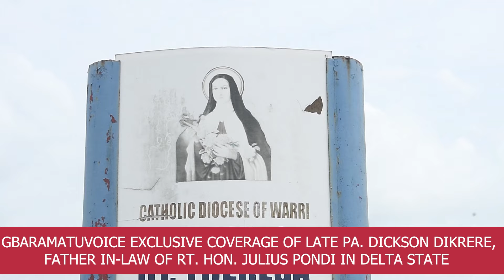Funeral Service of Late Pa. Dickson Dikrere, Father-in-Law of Hon. Julius Pondi in Delta State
GbaramatuVoice Exclusive Coverage: Late Pa. Dickson Dikrere, Father-in-Law of Rt. Hon. Julius Pondi, Member representing Burutu Federal Constituency in the Federal House of Representatives. The event took place in Oviorie-Ovu Agbon Kingdom, Ethiope East Local Government Area of Delta State, on Friday, March 8, 2024.